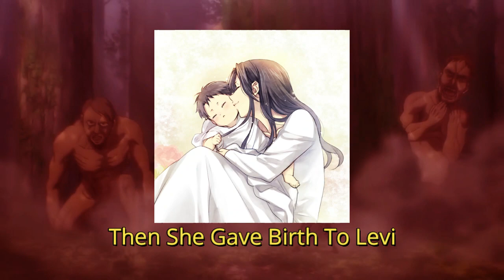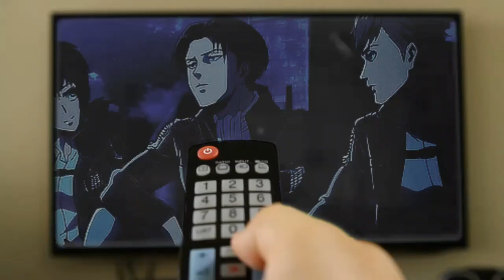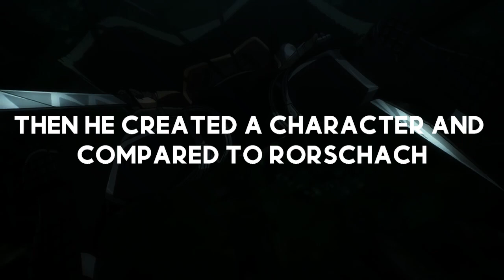The Incredible Arc Of Levi Ackerman || Attack On Titan || In Hindi || Galvin On WAI - WE ARE INSANE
Credits
Vocals - Galvin
Script Written By Galvin
Video Edited By Shubham
Thumbnail By Shubham